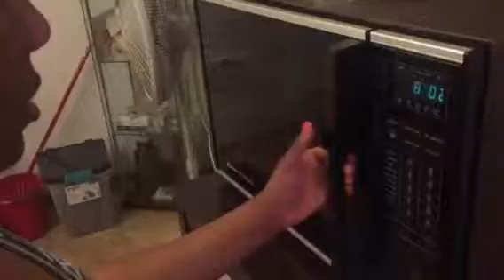Movie Night- 2Much Jazzidakid & Hakim Collins